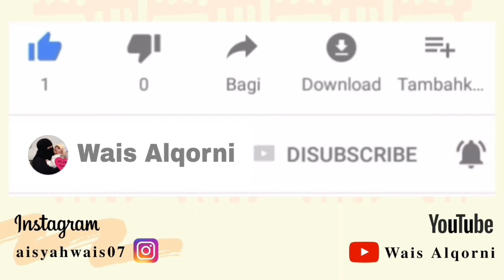CIRENG KRISPY AYAM TAICHAN || IDE BISNIS KEKINIAN 2021!! JAJANAN MILENIAL BISA FROZEN FOOD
Assalamualaikum :) hay milenials

apa kabar nih temen temen semoga dalam keadaan sehat jasmani dan ruhani yaaa :) semangat  semuanya semoga allah permudah dalam segala urusan , aamiin

Di video Ini Aku menggunakan bumbu dapur instan Dari Jay's Kitchen , Masak semakin Mudah Rasa semakin Mewah :) aku udh stok bumbu ini dari sebelum ramadhan loh tmn tmn

1. Garlic Powder ( bawang Putih Bubuk )
2. Chicken Stok Powder ( Kaldu ayam )

Oke langsung aja kita siapin bahan bahan simpelnya yuk

( Bahan Isian )
- 100gr cabe rawit Rp 10.000
- 5 buah cabe merah Rp 2000
- 2sdm bawang putih bacem Rp 1000
- 7lbr daun jeruk Rp 500
- 300gr daging ayam Rp 10.000
- 1/2 sdm kaldu ayam by Jays KItchen Rp 1000

( bahan Adonan )
- 250gr tepung tapioka Rp 2500
- 100gr tepung terigu Rp 1000
- 1sdm baput bubuk By Jays Kitchen Rp 1000
-1sdm kaldu ayam by Jays Kitchen Rp 1000
-250gr air mendidih ---

( bahan perekat panir )
-3sdm terigu Rp 300
- 100ml air ---
- 250gr tepung panir Rp 5000

TOTAL MODAL
Rp 35.300

Hasilnya Jadi 22pcs Cireng Isi Krispy

Rekomendasi Harga Jual Rp 2.000 /pcsnya yaaa :)
Dengan kemasan Vacum Rp 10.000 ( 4pcs )
dengan kemasan Thinwall 650ml Rp 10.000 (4pcs )
Dengan kemasan Thinwall 1000ml Rp 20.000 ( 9pcs )

Selamat Mencoba temen temen semoga laris manisss yaaa :) jangan lupa setor recook jualannya boleh tag aku di ig yaaa :) nnti aku repost di story